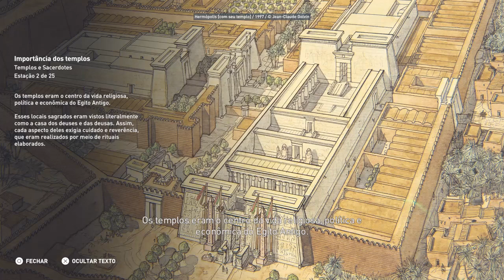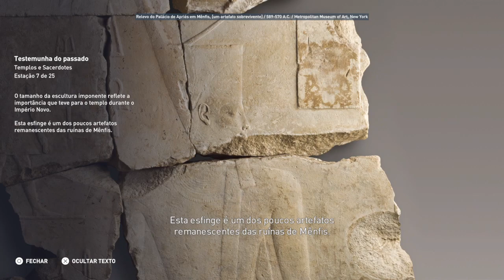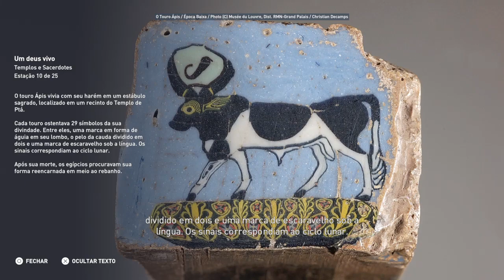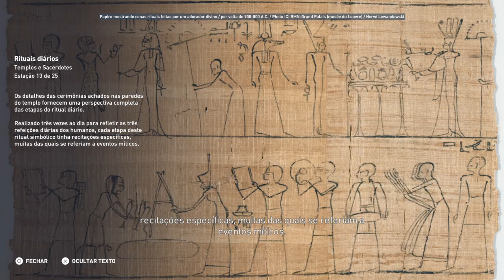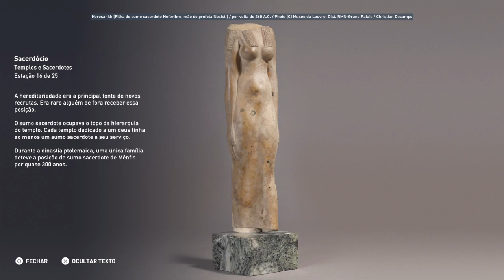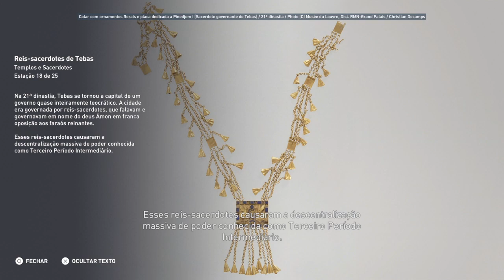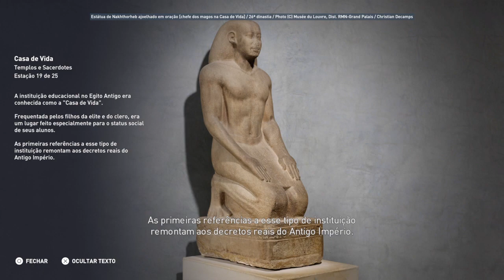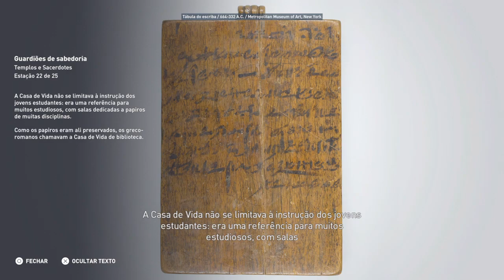Discovery Tour Templos e Sacerdotes